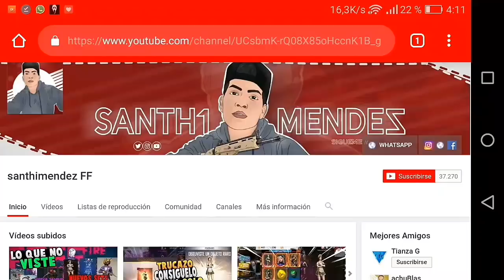¡NUEVA ACTUALIZACIÓN! MOSTRANDO EL NUEVO MODO DE CLASIFICATORIA 3.0 EN FREE FIRE | NUEVO RANGO